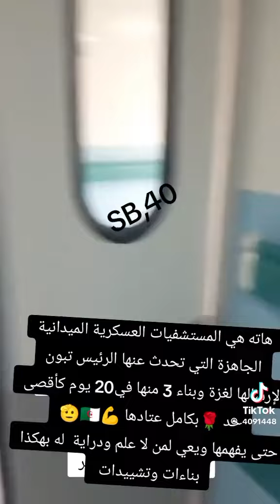لو السيسي فتح معبر رفح 🇪🇬👍🏻🇩🇿👍🏻🇩🇿